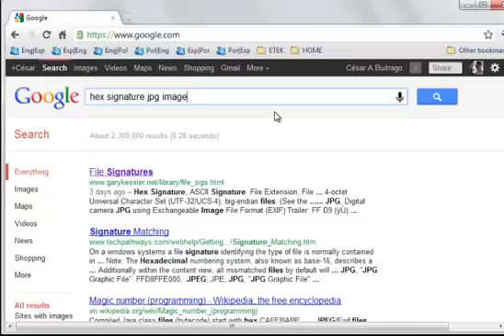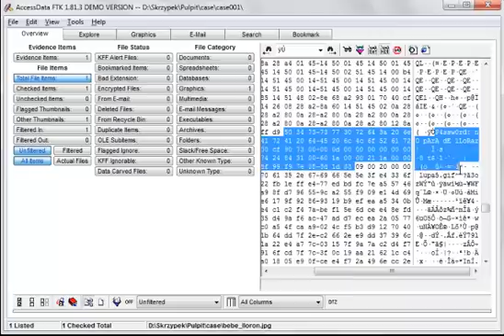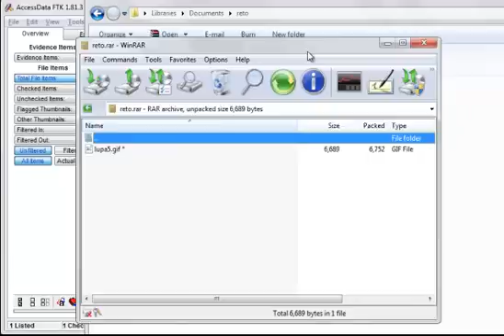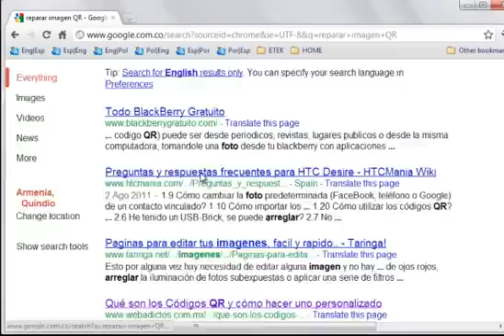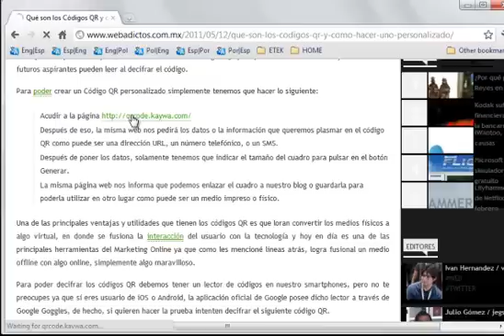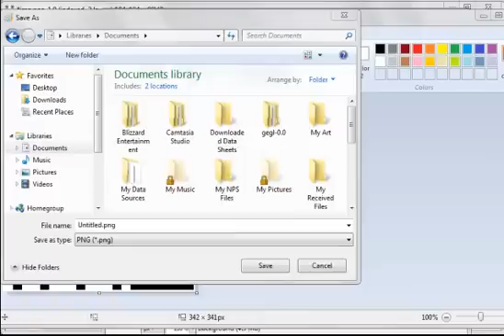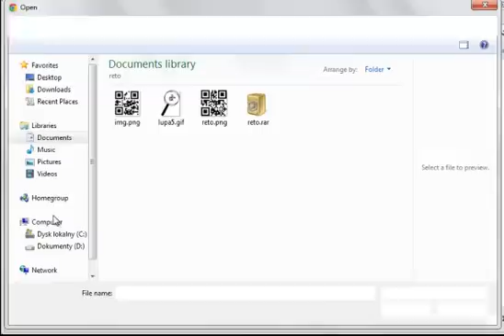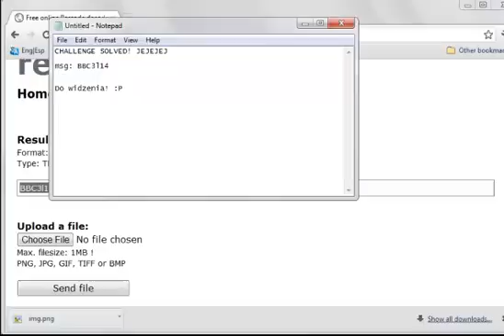JPG Forensic Challenge.mp4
Steganografia / Steganography

I do not own of song of this material which is included in this YouTube video
Music by: Rhapsody Of Fire - Heroes Of The Waterfalls Kingdom (Part 01)